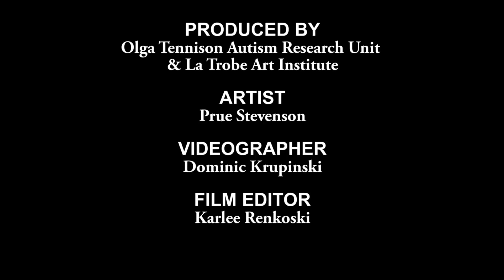Performance Art in the Borchardt Library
Expend was produced by Prue Stevenson, a Melbourne based artist on the autism spectrum, on 31 March 2017, in the Writer's Block Cafe, Borchardt Library. Prue is a Taekwondo Black Belt, and performance art helps her expend the excess energy caused by autism. An exhibition of Prue's work was arranged by the Olga Tennison Autism Research Centre (OTARC) in partnership with the La Trobe Art Institute, to mark World Autism Day​ at La Trobe University on 2 April 2017.